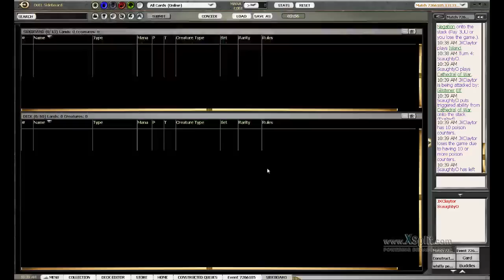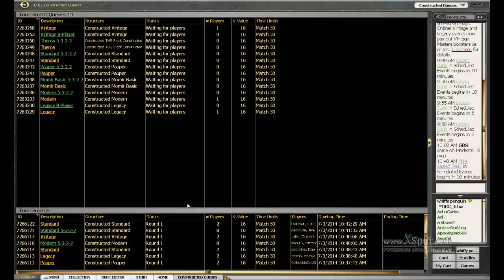Blue Tron vs Green Infect